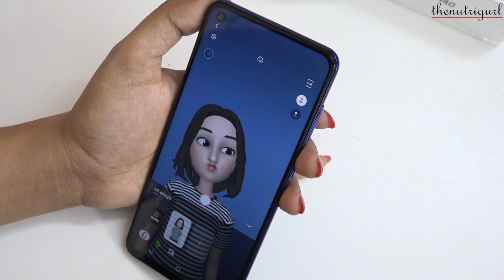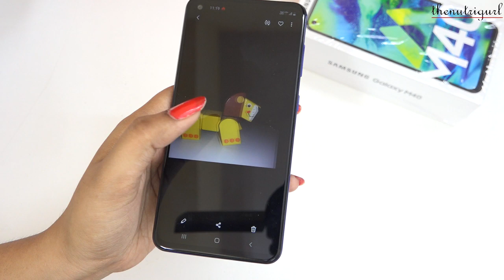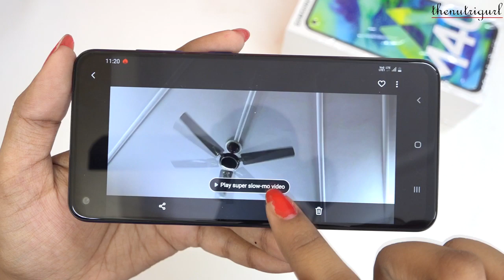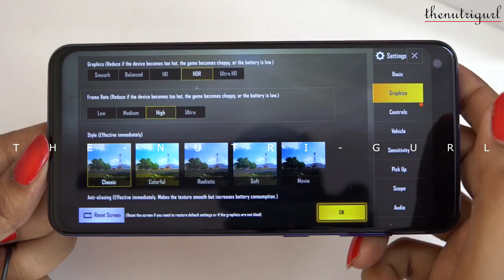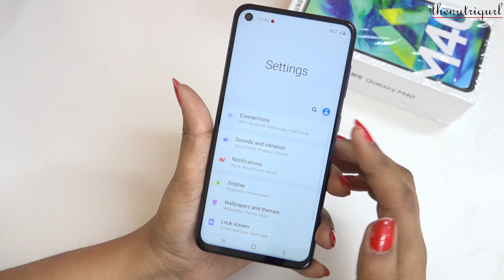MIUI 13: 7 New Features!